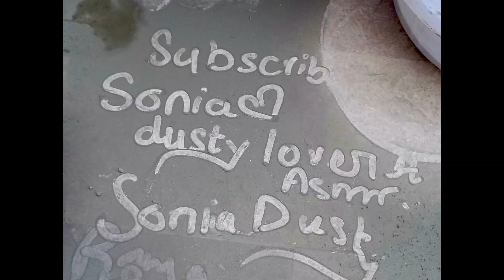New🫧 Marvelous🫰 Feat 💥 Gritty Mud Dirt 😋 crumbling lots of Water💦 mudcrumbling sonia 🔥🔥